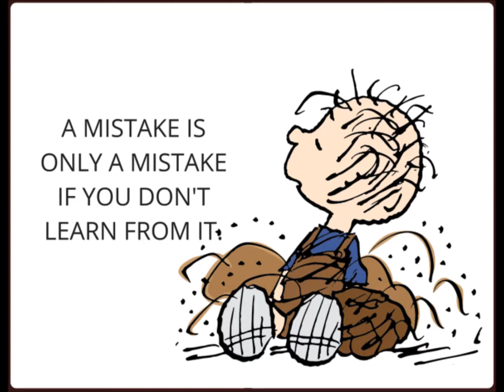GO MAKE SOME MISTAKES TO LEARN FROM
JOE ROGAN AND BRYAN CALLAN KNOW WHAT I TRY TO GET GUYS WHO ARE NOT DATING TO UNDERSTAND. ONLY WAY TO LEARN IS TO MAKE MISTAKES.